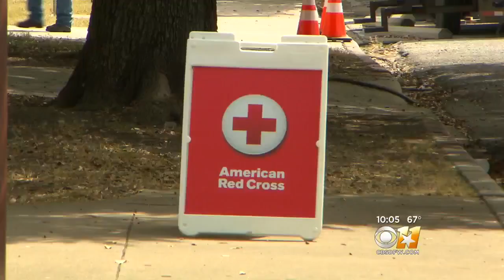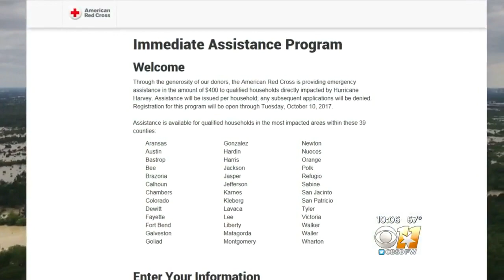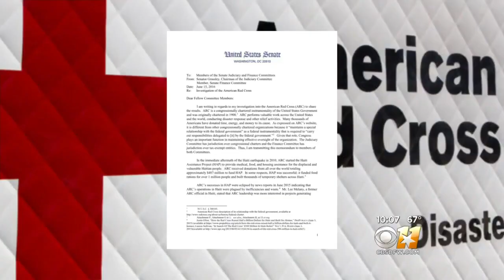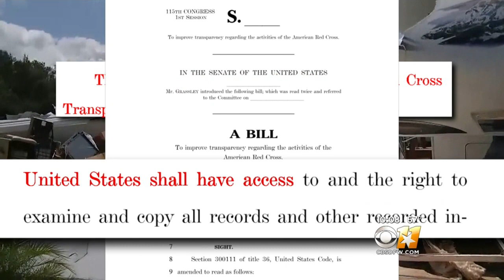I-Team: Where's The Harvey Donation Money?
The Red Cross collected more than $350 million in Harvey relief donations alone, but some donors and flood victims are asking where all the money has gone.